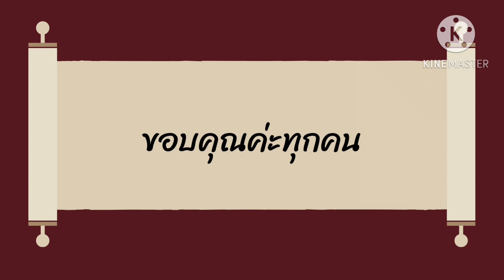ตรุษจีนสนุก / Puifaii day 🐻🐻🐻🐻🐻🐻🐻🐻